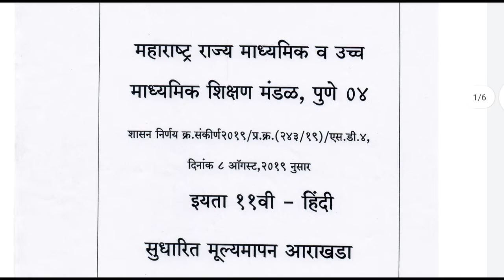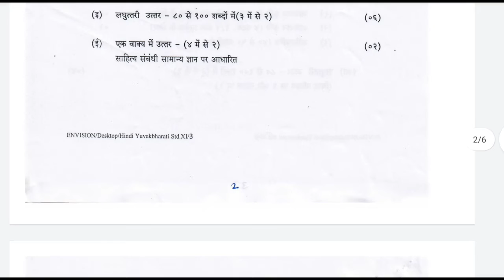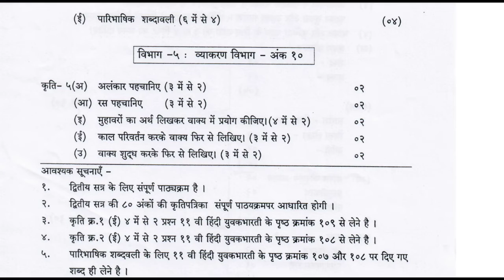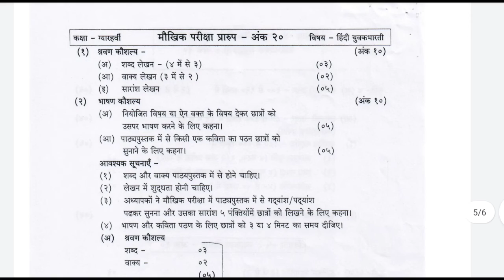class 11th Hindi Yuvakbharati Paper Pattern & Tips For Final Exam / HSC Board / Maharashtra Board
NAMASKAR,